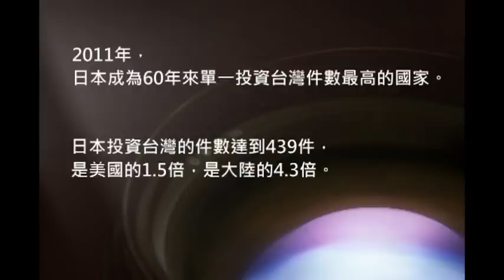史上最大日本投資潮 來了！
史上最大的日本投資潮來了，截至今年三月統計，日本在2011年成為60年來單一投資台灣件數最高的國家，達到439件；總計有在各個產業關鍵地位居世界第一的十家企業，以及三家日本第一的企業，在台灣北中南遍地插日本旗；他們成為2008年金融海嘯過後最大的一波投資潮。